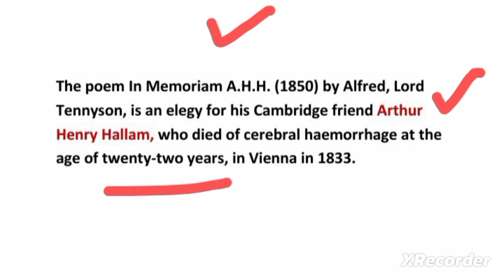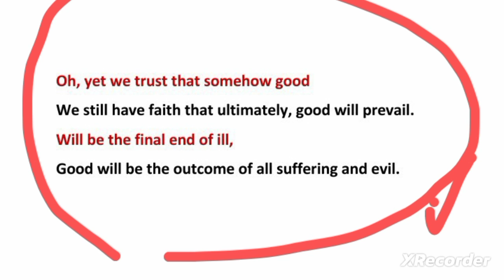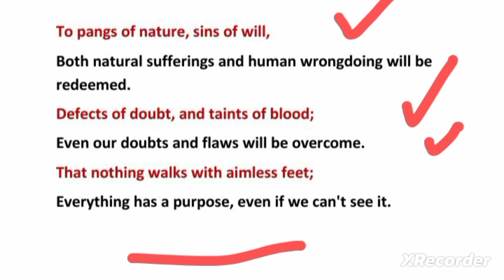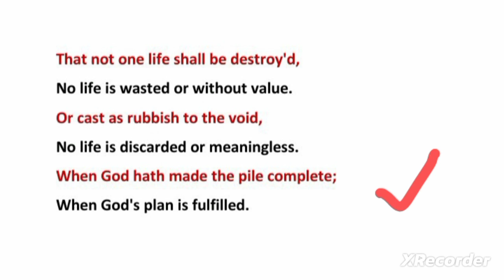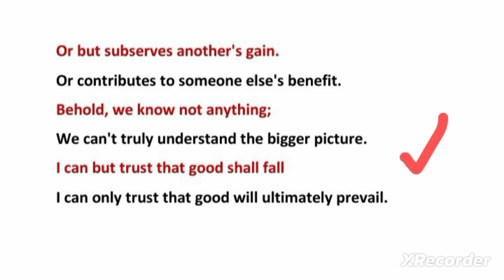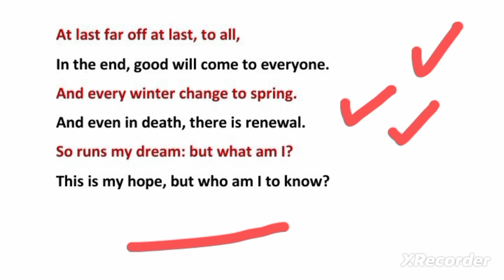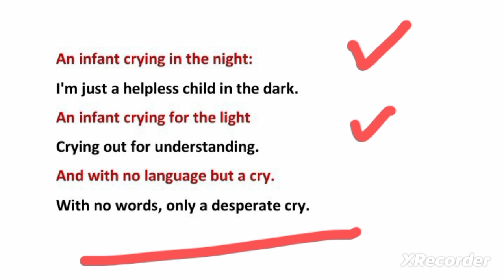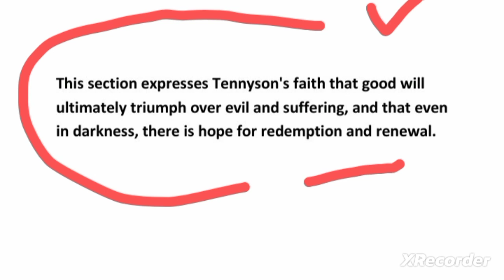In Memoriam A H H by Alfred Lord Tennyson summary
In Memoriam A.H.H. by Alfred Lord Tennyson summary in hindi
In Memoriam A.H.H. by Alfred Lord Tennyson
In Memoriam A.H.H. by Alfred Lord Tennyson explanation
In Memoriam A.H.H. by Alfred Lord Tennyson in hindi